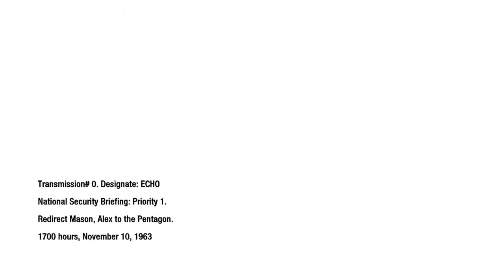Let's Play Call of Duty: Black Ops - Mission 3 - U.S.D.D.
Links
What Is "Call Of Duty: Black Ops"?
Call of Duty: Black Ops takes place during the 1960s in the Cold War. It focuses on CIA clandestine black operations carried out behind enemy lines. Missions take place in various locations around the globe such as the Ural Mountains in eastern USSR, Kazakhstan in central USSR, Cuba, Hong Kong, Laos, South Vietnam, and the Arctic circle. The single-player campaign revolves around an experimental chemical weapon codenamed "Nova-6".

The main protagonist the player controls is SAD/SOG special forces operative Alex Mason, occasionally CIA agent Jason Hudson, and some other characters are playable to progress the story. Alex is often joined by fellow operatives Frank Woods and Joseph Bowman, while Jason teams up with Grigori Weaver, a Russian-born field operative. Viktor Reznov, a key character from the Soviet campaign in World at War, returns along with that game's Russian protagonist Dimitri Petrenko also making an appearance. Black Ops also features several historical figures: during the story Mason meets John F. Kennedy, Robert McNamara, and Fidel Castro.